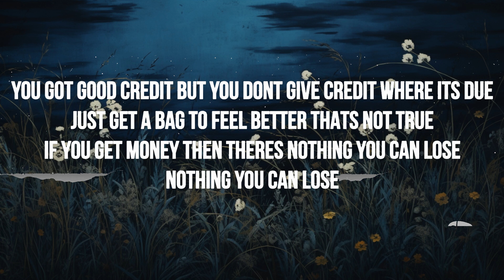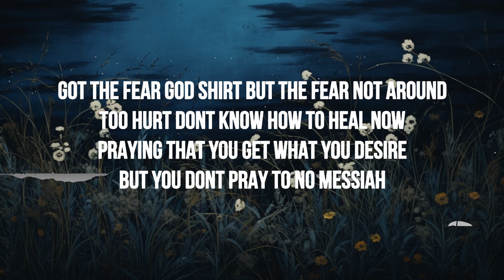Graham - Designer (Lyrics) | 1 Hour Lyrics Music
🎶 Graham - Designer (Lyrics)